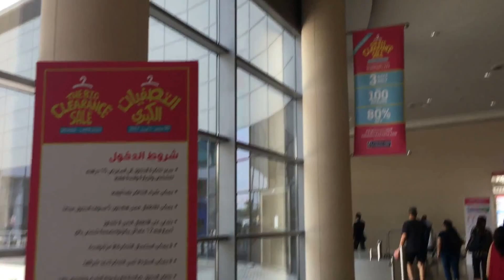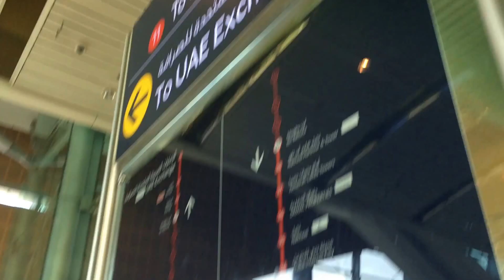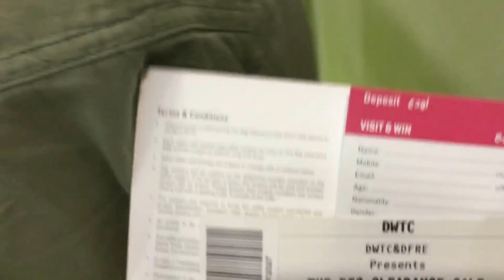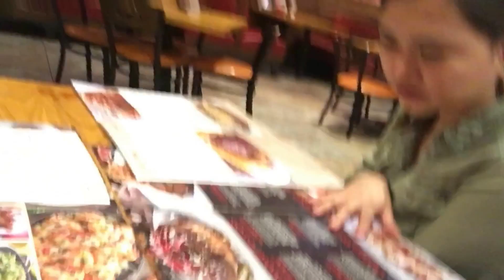dubai 2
dsf 2017

yayyyy! super sale!